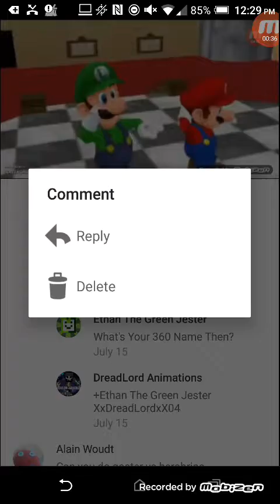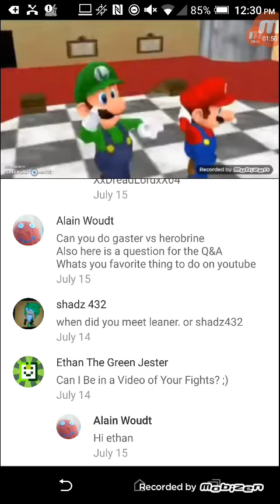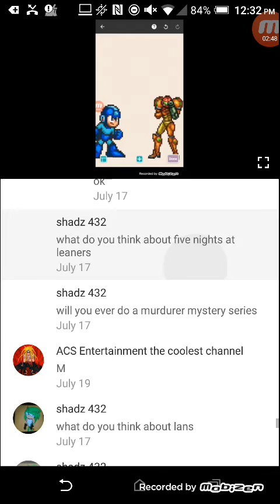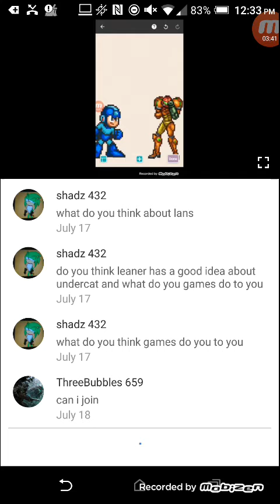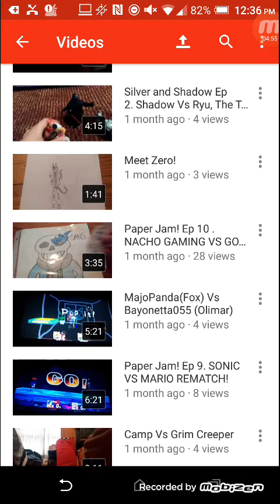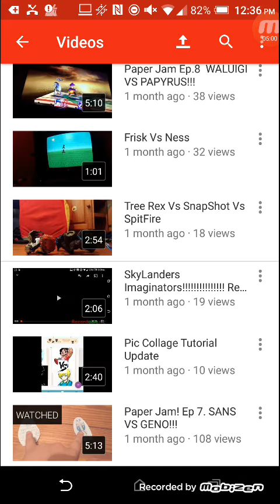Q And A